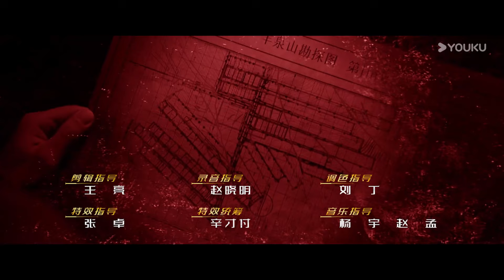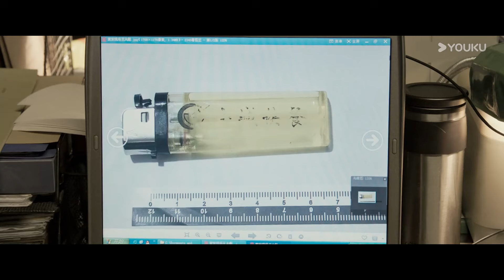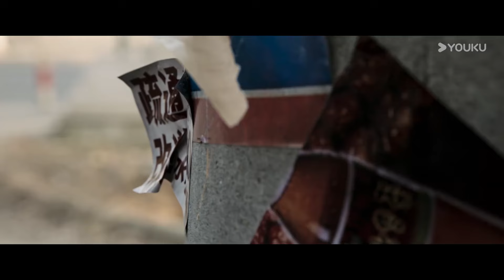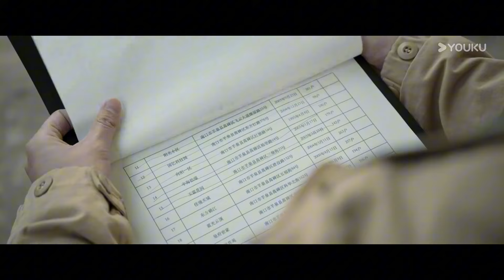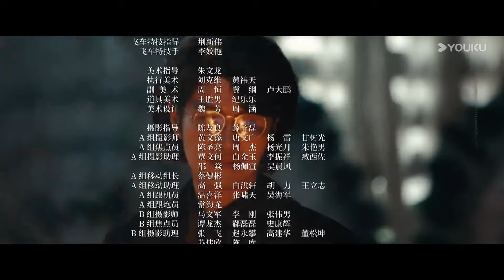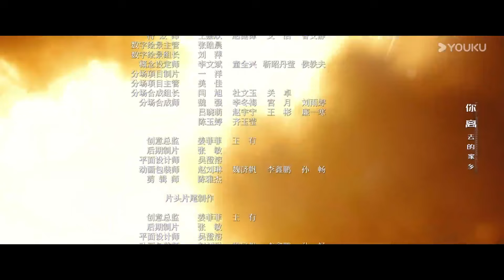[Duelo de Sombras] EP06 | William Yang / Tian Yu / Zhang Zhijian / Cassgai / Zhao Xun | YOUKU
⭐ Estrelando: William Yang / Tian Yu / Zhang Zhijian / Cassgai / Zhao Xun / Sun Xun / Xu Shiyue / Xiahou Bin / Li Youbin / Cheng Yu / Du Yuan / Li Hongyi / Xu Honghao / Fu Hongming / Ju Hao / Hao Ping / Lu Siyu

00:00 O site internacional youku.tv está agora disponível!
02:00 Baixe o aplicativo YOUKU International para ter acesso antecipado ao programa completo.